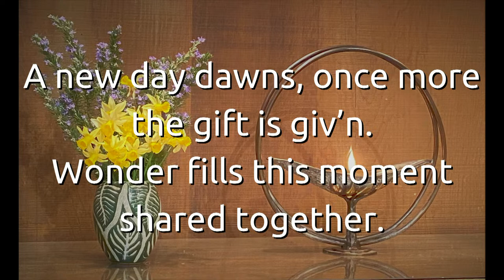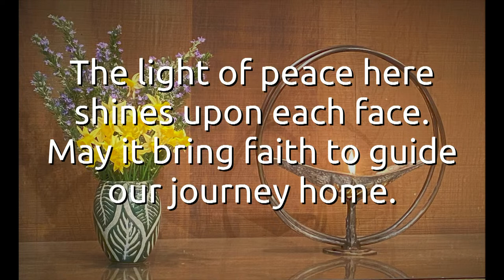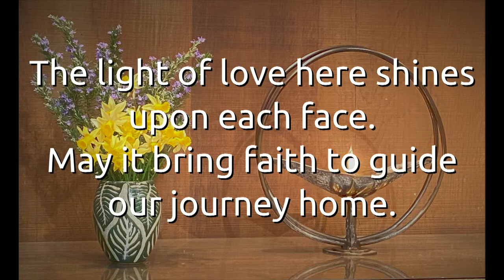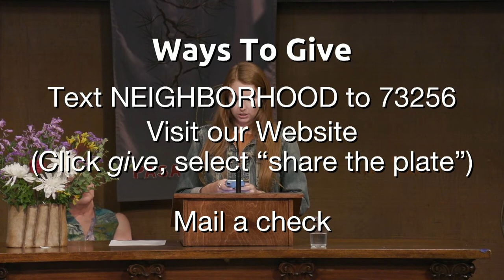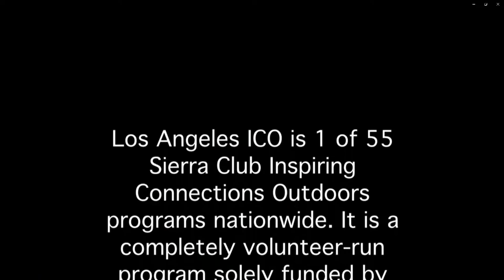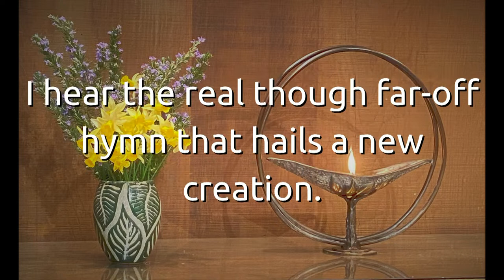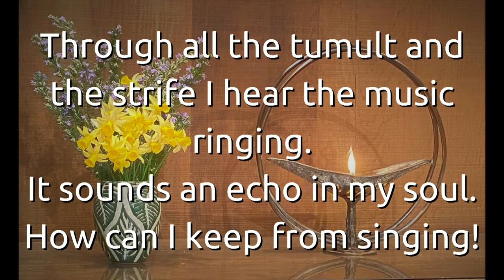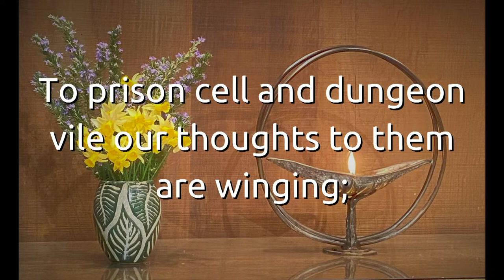"Past, Present, and Future" Sunday Service for July 2nd, 2023